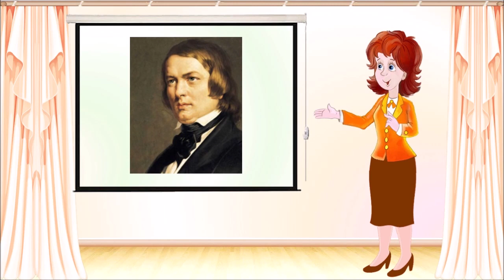Алла Касинова, музыкальный руководитель Школы № 1095. Смелый наездник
«Были бы песни, будут и пляски» (П.И. Чайковский «Детский альбом»)